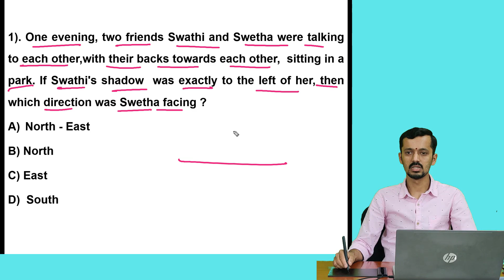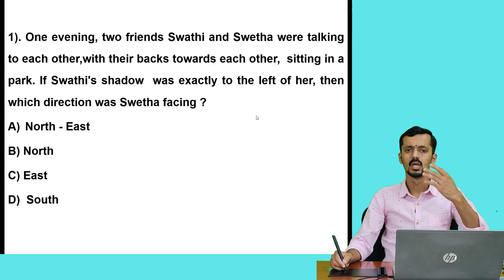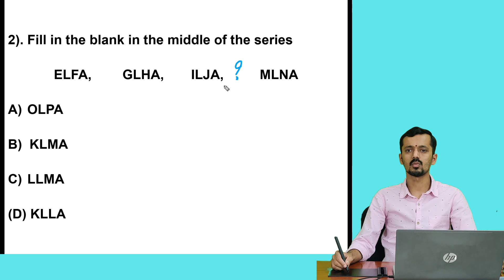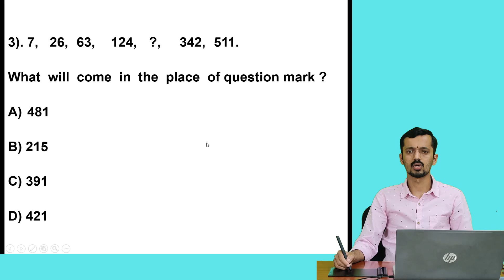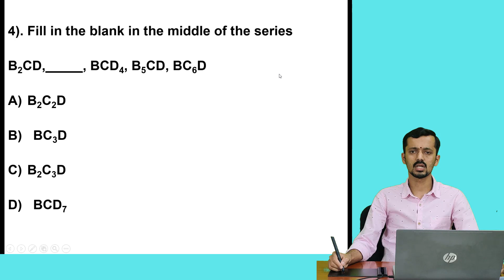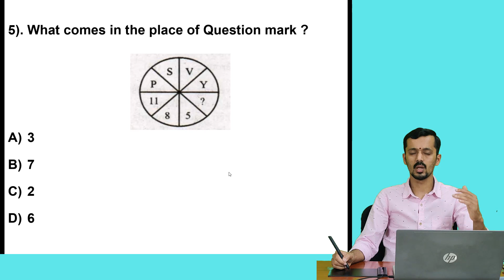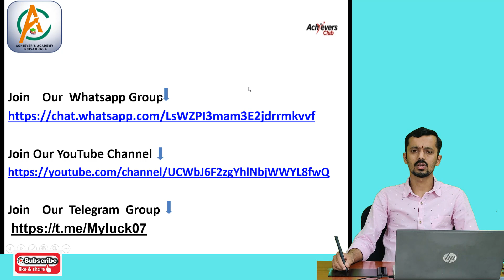QUESTION PAPER ANALYSIS OF 2019 PART -2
aca_shivamogga,achieversshivamogga,PG CET MBA MCA CAT MAT ETC,. IBPS,RRB,SSC,RAILWAYS,INSURANCE ETC,. EXAM ಪರೀಕ್ಷೆಯ ನೋಟ್ಸ್, ಪ್ರಾಕ್ಟಿಸ್ ಪೇಪರ್, ವಿಡಿಯೋ + ನಿಮ್ಮ ಅನುಮಾನ ಬಗೆಹರಿಸಿ ಕೊಳ್ಳಲು ನಮ್ಮ ವಾಟ್ಸ್ ಅಪ್ ಗ್ರೂಪ್ ನಲ್ಲಿ ಸಂಪರ್ಕದಲ್ಲಿರಲು ph-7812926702

ACHIEVER'S KARNATAKA
KARNATAKASTATEGOVERNMENTJOBS
KARNATAKA BANK JOBS
NAMMA KARNATAKA
KANNADA MOVIES
CENTRAL GOVERNMENT JOBS
RPF JOBS
PRF RESULT
RAILWAY POLICE
PDO RECRIUTMENT
PDO JOBS
PDO RESULT
BANK RECRUITMENT
SSC JOBS
SSC CGL
SSC JE
SSC 2019
SSC RECRUITMENT
IBPS RECRUITMENT
INDIA POST PAYMENT BANK
KPSC JOBS
KPSC RESULTS
TET PREPARATION
TET EXAMS
INCOME TAX
POSTAL JOBS
COURT JOBS
Ravi d channannavar, achievers academy , jobs, kpsc  kpsc jobs , kas preparation, kas mains videos , job notifications , daily current affairs pdf,